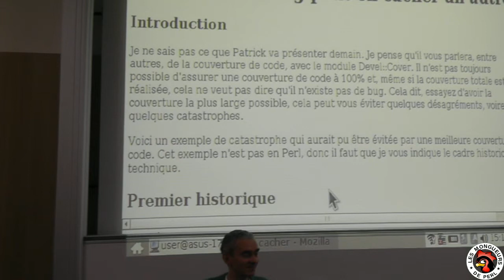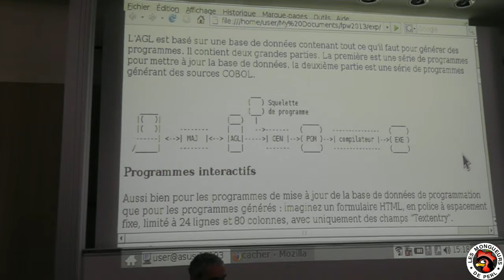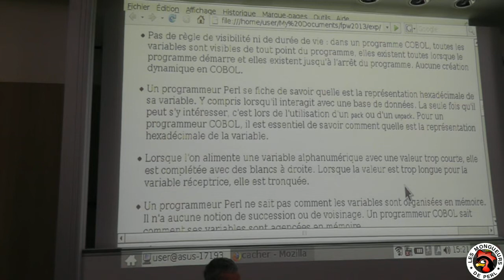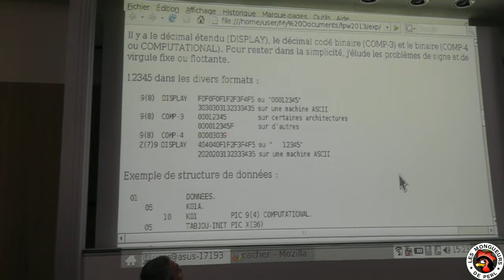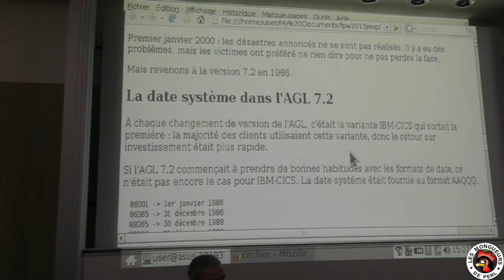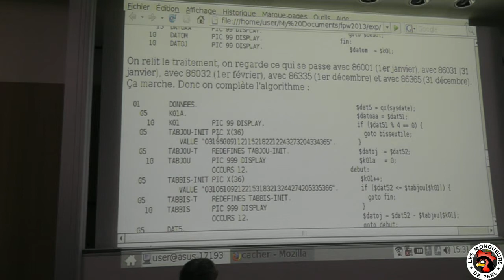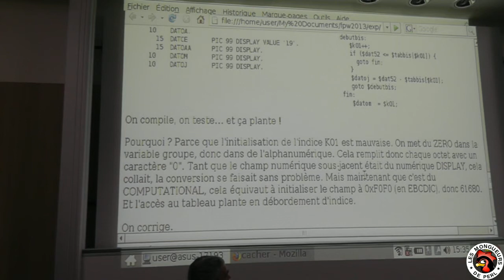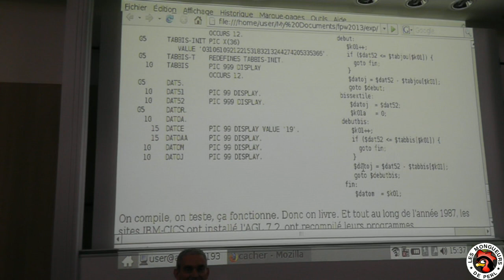[FPW2013] Attention un bug peut en cacher un autre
par Jean Forget

La conclusion de cet exposé est : puisque vous avez la chance de programmer en Perl, utilisez Devel::Cover. Le contenu de cet exposé décrit comment la correction d'un bug hyper-connu a conduit à l'apparition d'un autre bug.